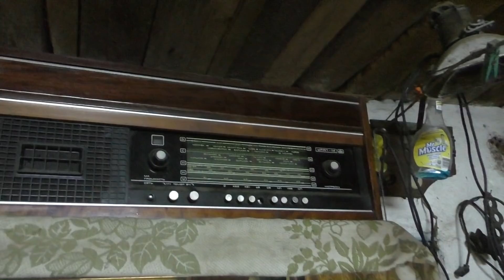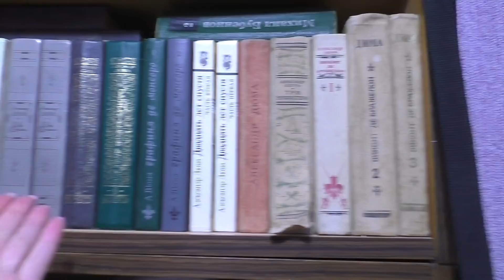Купили ДОМ с СОБАКОЙ / Куда мы пропали? / Easy Rose